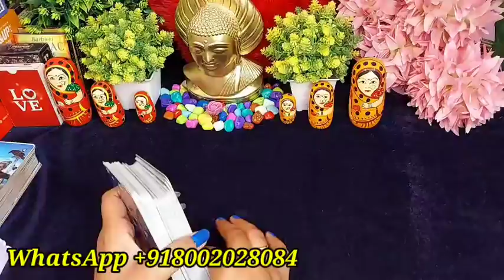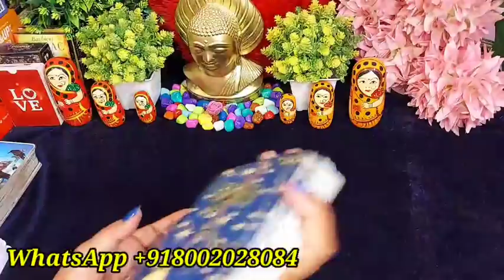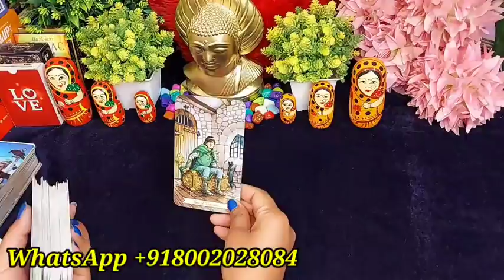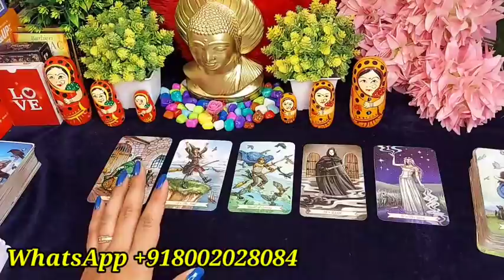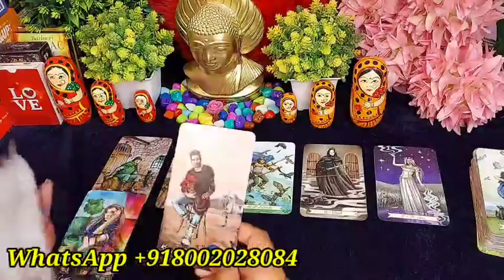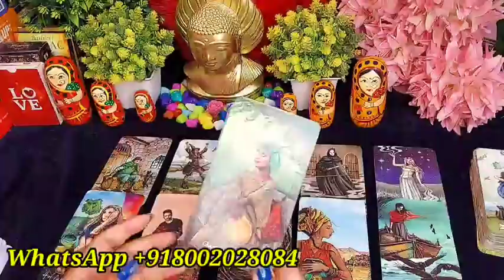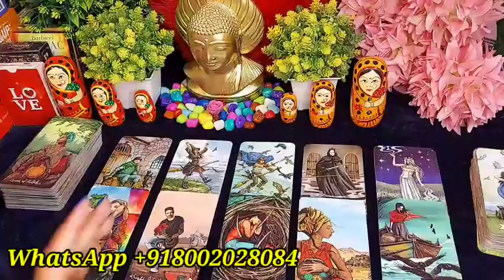KYA WO AAPKO MISS KARTE HAI/HINDI TAROT READING TODAY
Hi friends 👋

💞 Distance relationship
💞 Career reading

777 TAROT WITH RUHI